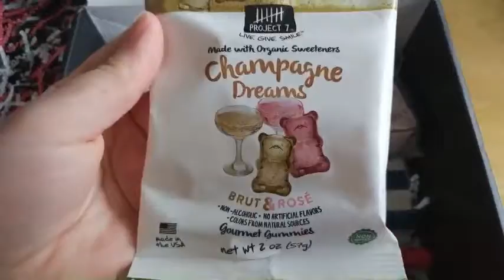Boss Lady Swag - July 2018 Unboxing & Coupon - The Review Girls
Price: $35/month, less with longer subscription length

Website Description of Box:  “BossLadySwagBox is a subscription box for the Boss ladies all over the world. The subscription box that will make you feel empowered inside and out. BossLadySwagBox will feature skincare products, beauty products, personal growth products, health & wellness products, and any other Boss swag we think our subscribers will love.”

Shipping: $5 to US, $25 for international

Ships to: Worldwide